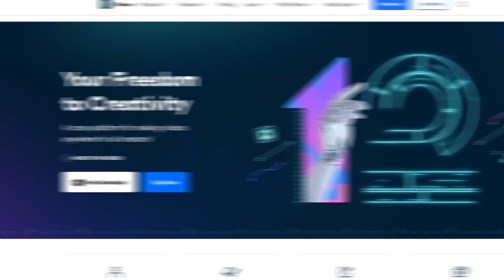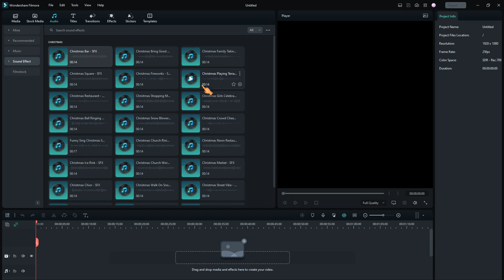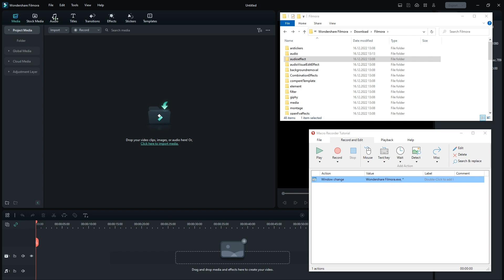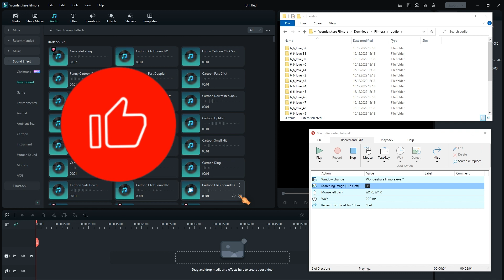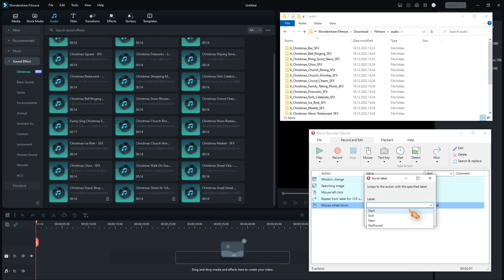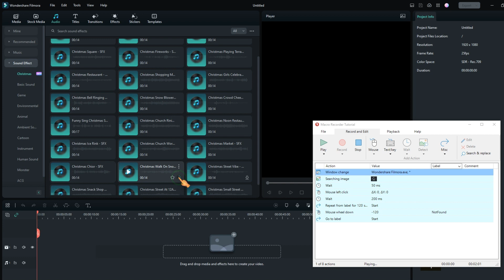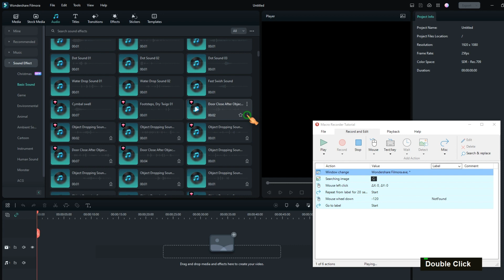How to AUTOMATE Filmora with Macro Recorder | Automatically DOWNLOAD all Files for Offline Use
Learn how to automatically download all supplementary Filmora files like Titles, Transitions, Effects or Stickers for offline use via Macro Recorder. +++ SOLIDBugs - SOLID Software Tips +++

+++ Playlist with all my videos on video editing +++

+++ Press the "Love" button on each video +++